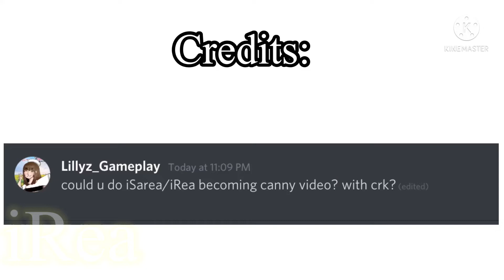iRea becomes canny (You get this cookie in crk)